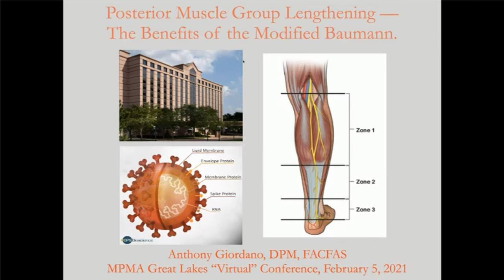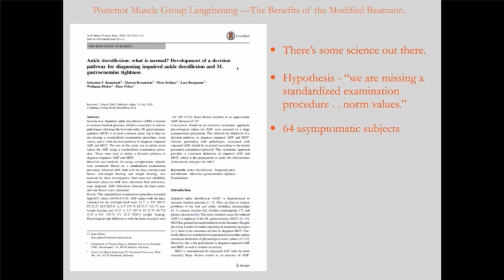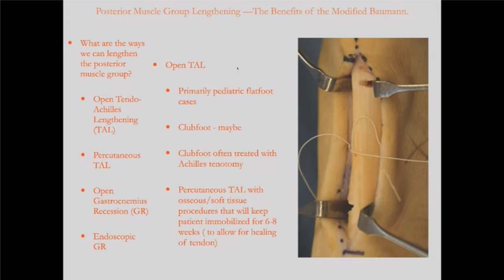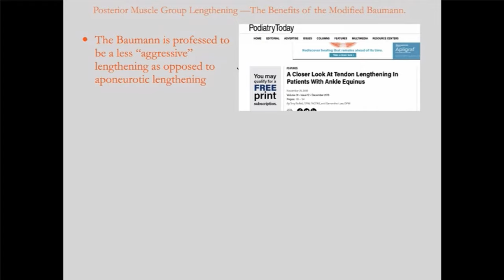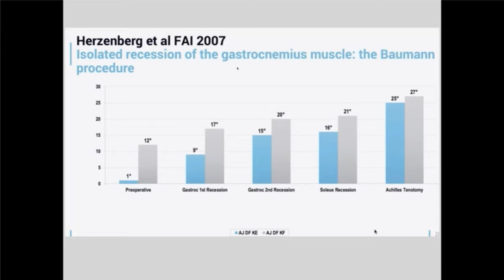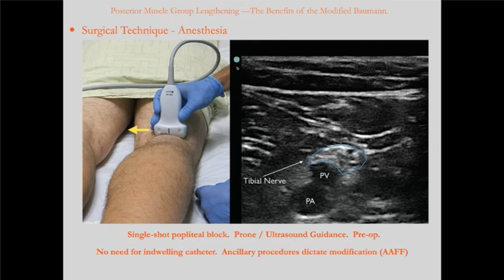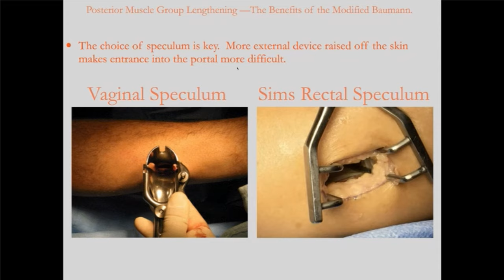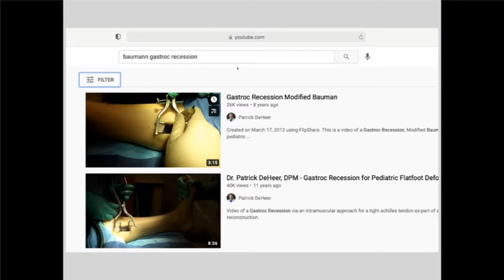Baumann Gastroc Video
Overall discussion/indications of posterior muscle group lengthening, with specific discussion of the benefits of the modified Baumann intramuscular gastrocnemius recession.